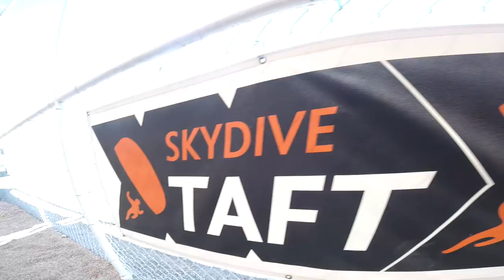Sjanne Boonstra Skydive Taft.